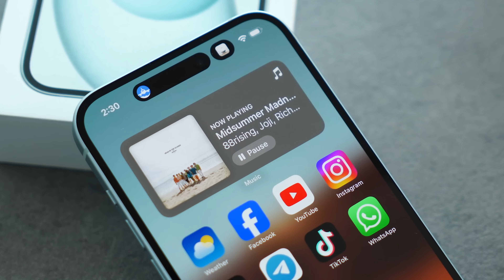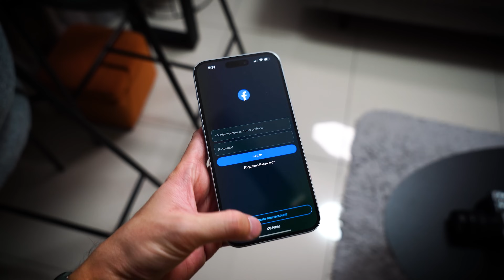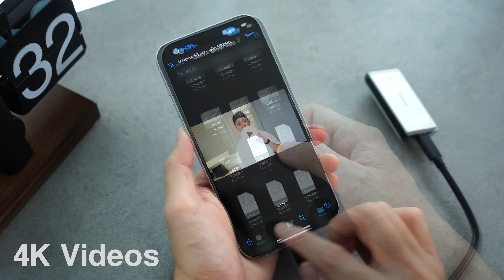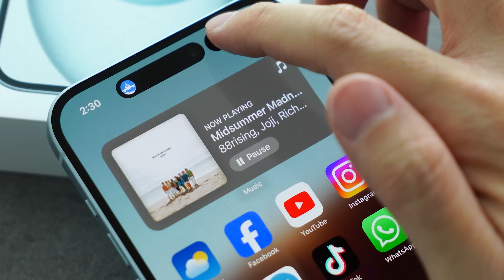iPhone 15 Plus: Here's Why it Makes PERFECT Sense.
Here's my quick thoughts on the new iPhone 15 Plus.